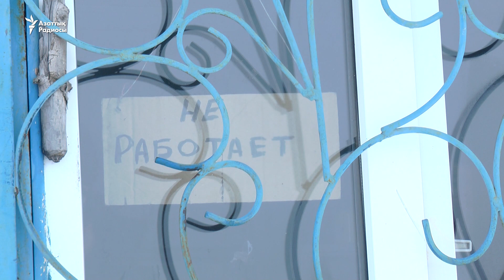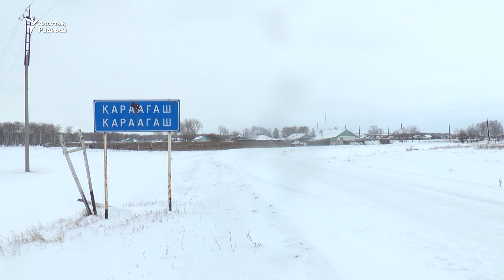"Малға қазылған құдықтан су ішеміз". Қарағаш ауылы таза суға мұқтаж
Солтүстік Қазақстан облысында Есіл ауданындағы Қарағаш ауылында бір айдан бері таза су жоқ. Су тазартатын қондырғы бұзылып қалған. Тұрғындар лай су ішіп жүргендерін, көрші ауылдан тасып әкелуге кедір-бұдыр жол кедергі екенін айтады.